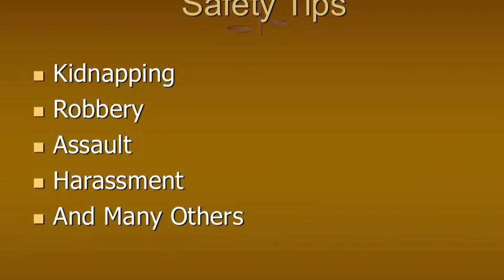Back to School Safety Tips